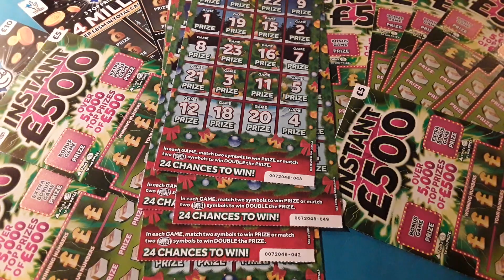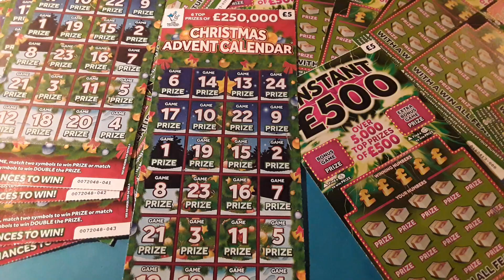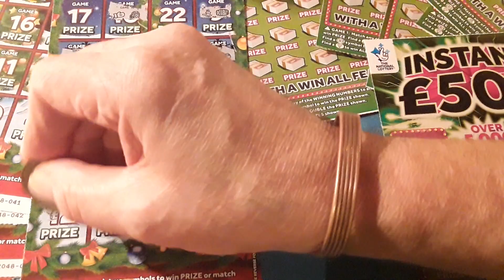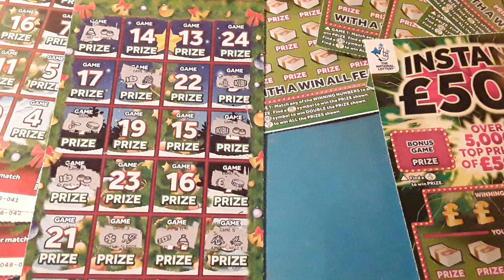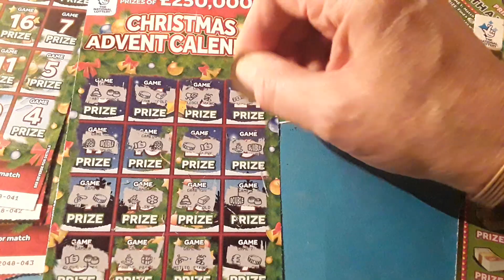Scratchcard..Christmas Advent Calendar....its a One Card Wonder nightly game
Here we GoooooOOOOOOO!!!     Piggy your wanted..